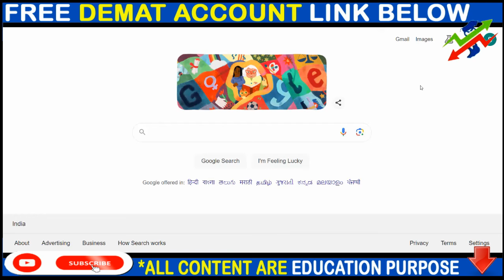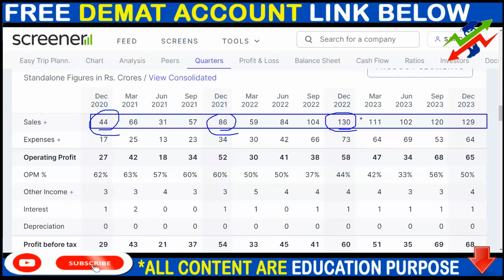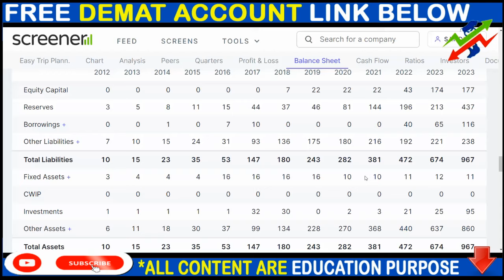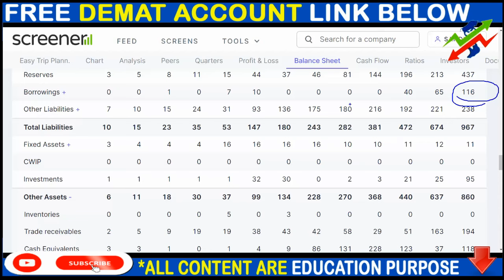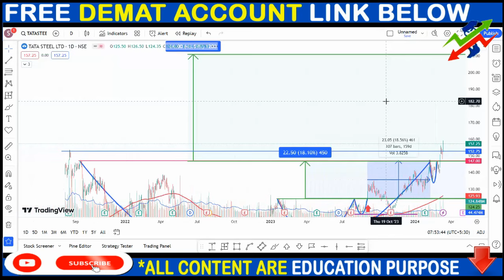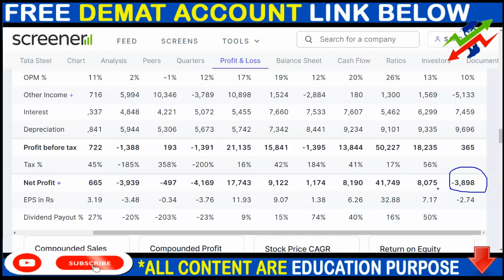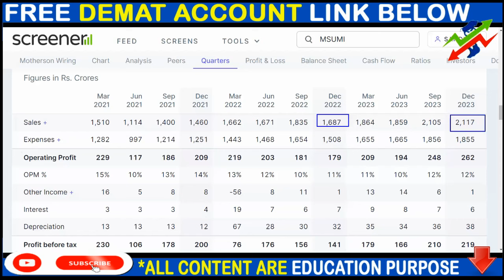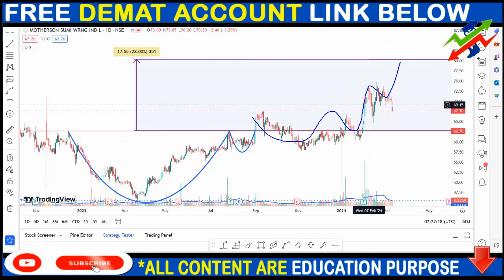EASY MY TIRP SHARE NEWS, TATASTEEL SHARE NEWS, MSUMI SHARE NEWS